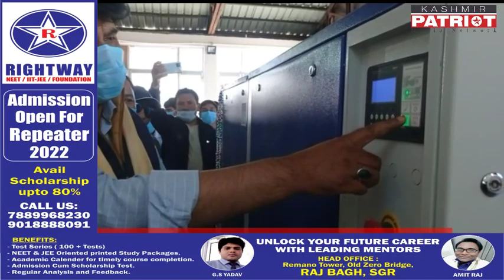CEC Feroz Khan, MP JTN inaugurate 1000 LPM PSA oxygen plant under PM Cares Fund at Kurbathang